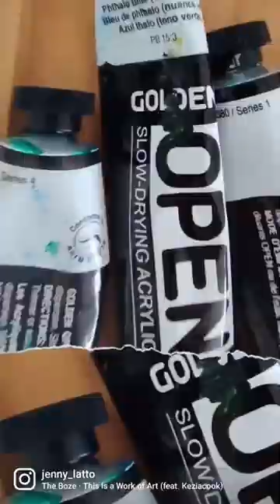DIY Artwork Upcycle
The good old garlic bread tray upcycled into a piece of art. Celebrate small town NZ